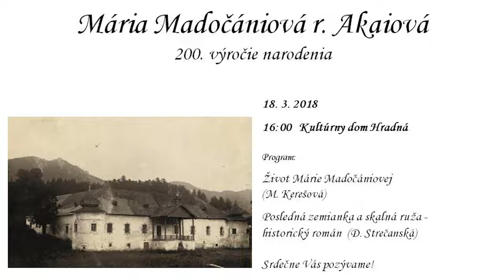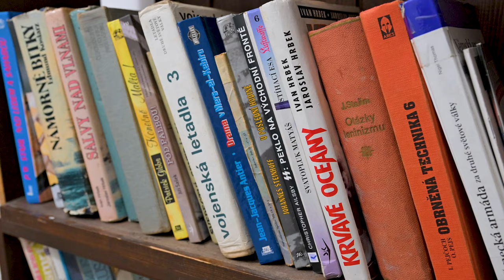Združenie pod skalami 4K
Spracoval: Michal Tvrdy - MTV studio, Súľovské skaly